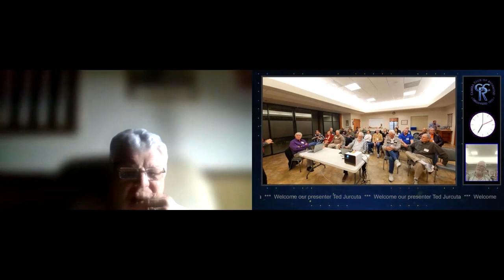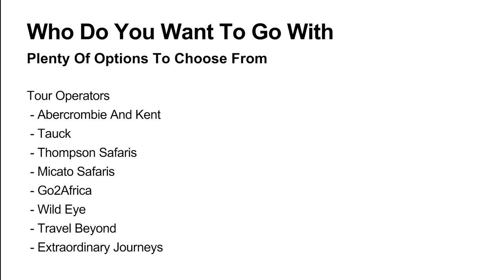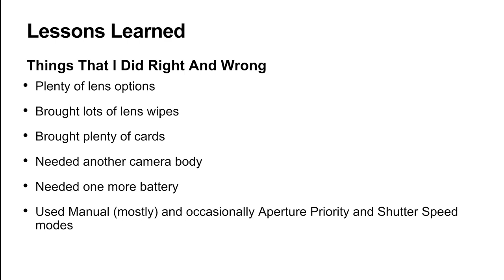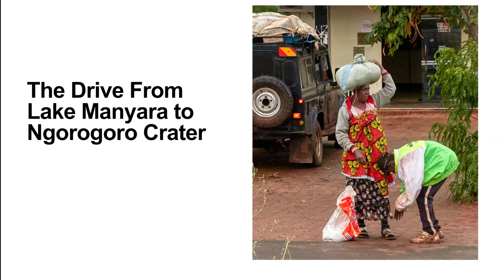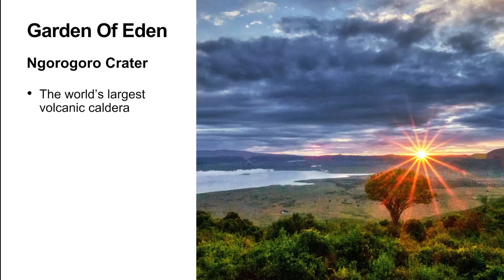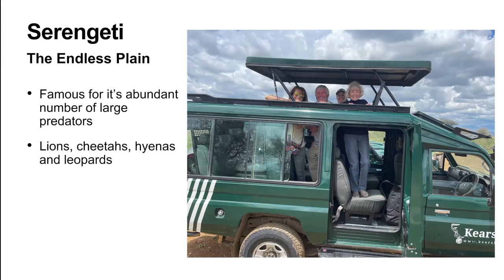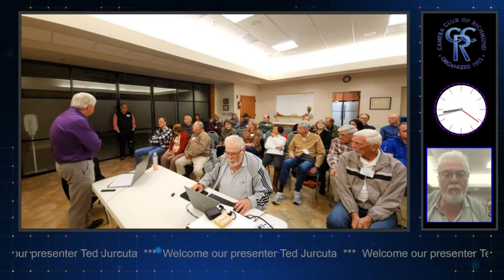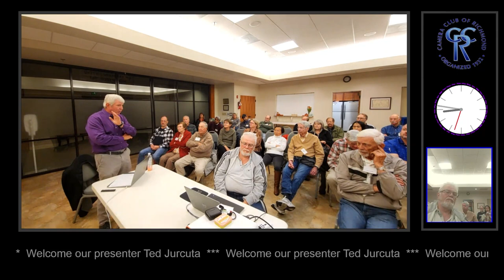Welcome To The Jungle - My African Safari By Ted Jurkuta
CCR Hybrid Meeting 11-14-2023